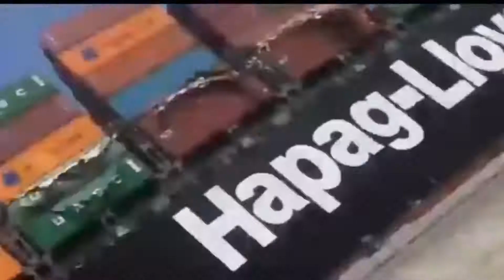Big Ships Crashing Compilation 2021 #2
Big Ships Crashing Compilation caught on camera Rare footage
Do you like watching ships videos !! this channel is for you we post videos about everything related to ships
container ships in rough seas,
container ships crashing,
container ships losing cargo,
container ships in storms,
container ships sinking,
container ships at sea,
container ships off the coast of california,
container ships in california,
1000 container ships